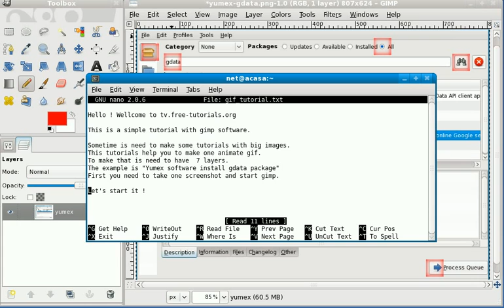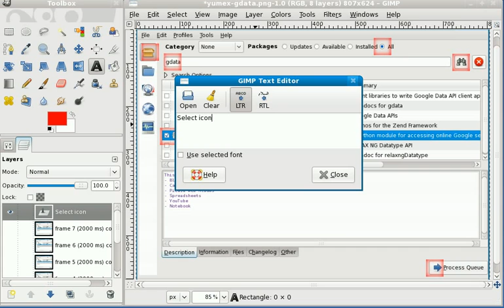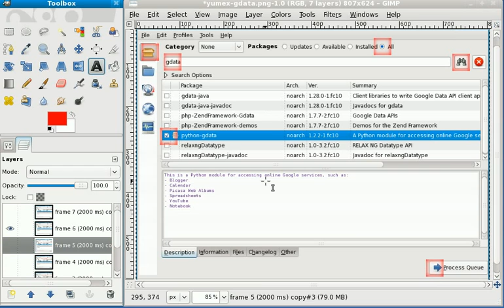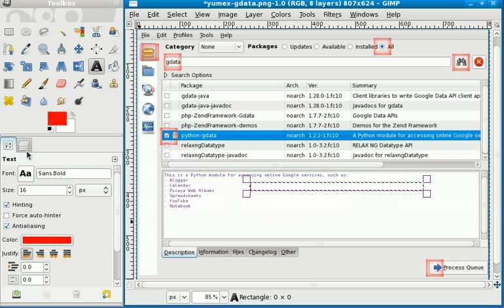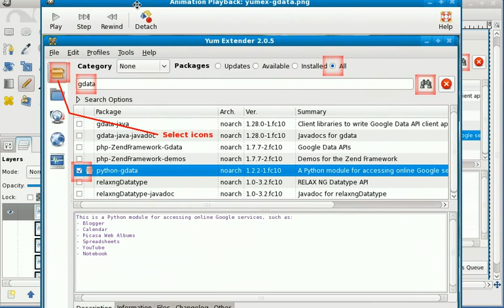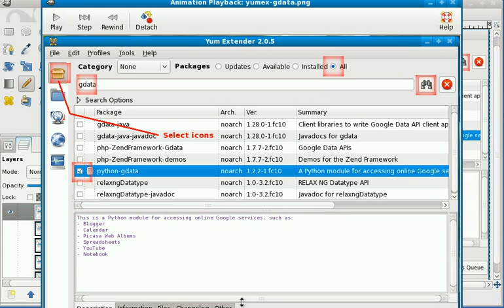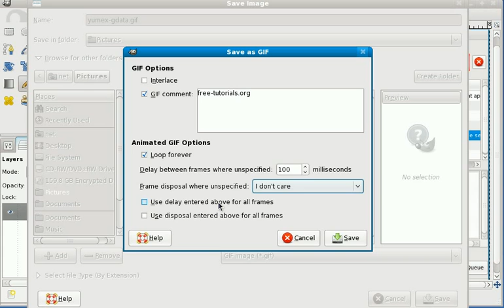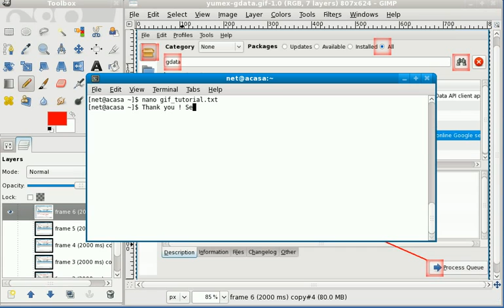Gimp - animated GIF with Gimp and Fedora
How to make a animated GIF using Gimp And Fedora .